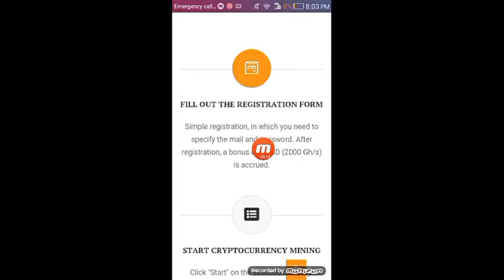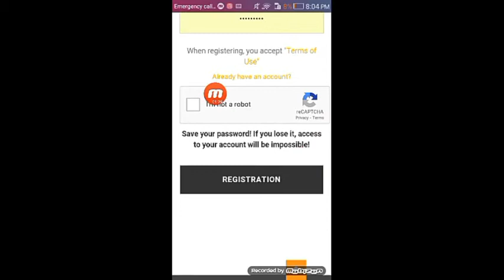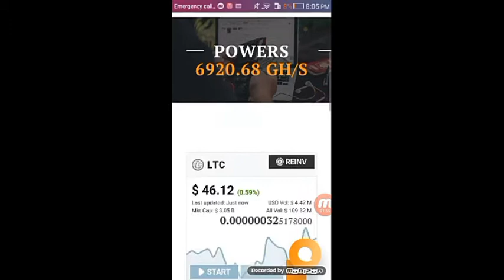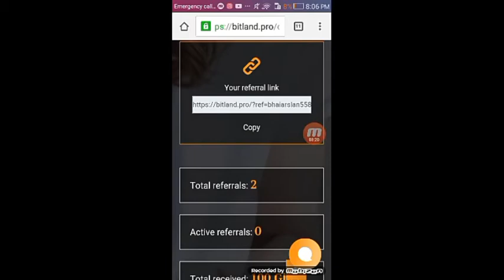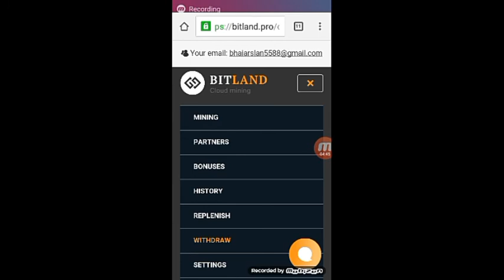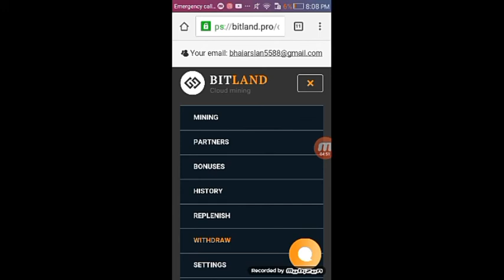5$ Live Payment Proof | how to make money online | new bitcoin mining website 2020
5$ Live Payment Proof | how to make money online | new bitcoin mining website 2020

bitcoin mining in pakistan 2020
bitcoin mining explained
bitcoin mining play app withdrawal
bitcoin black cash withdraw
bitcoin black withdraw coinbase
bitcoin blast cash out
bitcoin blast
bitcoin blocks
bitcoin blast cash out pakistan
bitcoin block app payment proof
bitcoin blocks cash out
bitcoin business
bitcoin blast withdraw
bitcoin blast
bitcoin blast withdraw
bitcoin black
bitcoin blast app
bitcoin blast payment proof
bitcoin black airdrop
bitcoinnewmining
bitcoin free mining
bitcoin
bitc lasaña
bitcoin account in pakistan
bitcoin mining
bitcoin account
bitcoinnewmining
bitcoin free mining
bitcoin
bitcoin mining
bitcoin miner machine license key
bitcoin miner machine price in pakistan
earn ss or above 1 times in classic mode
earn s or above 1 times in classic mode
earning app
earn money
earn money in pakistan
earn mining sites
earn mining site
earn mining
earn money
earn mining sites
earn mining site
earn mining
mining earn money
minijoy earn money tamil
minijoy earn money
minijoy earn trick
minijoy earn money telugu
mini url earn money
mining labs earn money
mining earn money
earn money mining app
earn bitcoin mining free
earn bitcoin mining
earn btc mining
earn bitcoin mining without investment
earn satoshi ptc sites 2020
earn satoshi instant payment
earn satoshi every second
earn satoshi app
earnsats
earn satoshi by solving captcha
earn satoshi fast
earn satoshi
earn satoshi free
earn satoshi 2020
earn satoshi ptc sites 2021
earn satoshi app
earn satoshi fast
earn satoshi
earn satoshi free
earn satoshi 2020
earn satoshi automatically
earn satoshi playing games
earn 1000 satoshi per minute
earn 10000 satoshi per day
earn 5000 satoshi per hour
how to earn satoshi in android
new earning sites without investmentRemove
new earning app 2020
new earning app 2020 pakistan
new earning website 2020 in pakistan
new earning app 2020 payment proof
new earning application
new earning application in pakistan

About arslan_technical is a YouTube channel where u will be find technology,tricks and earning websites method video in Urdu/Hindi

Regard BY:
                   Arslan Technical